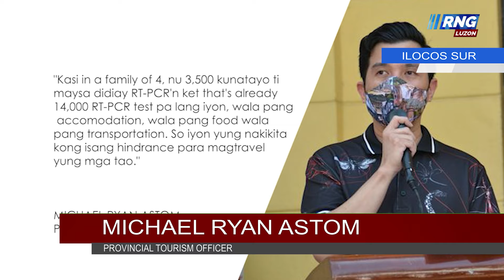Pagsuporta sa Local Tourist Sport ng Ilocos Sur, ipinapanawagan